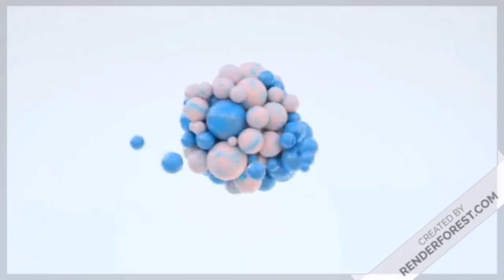Сколько весят Щенки Йорков в три Недели/Спонтанная поездка в Швейцарию к Невесте